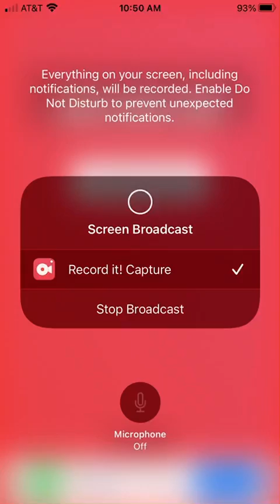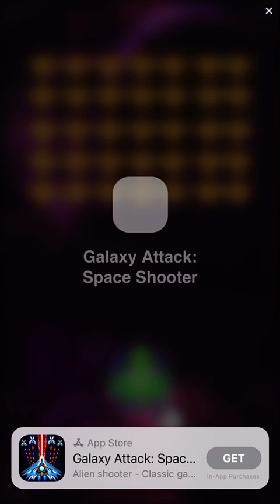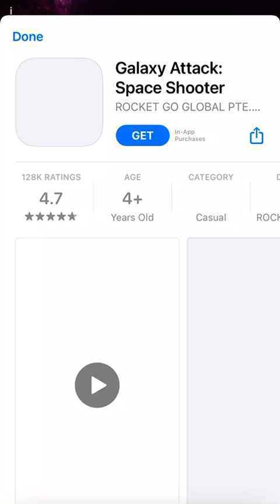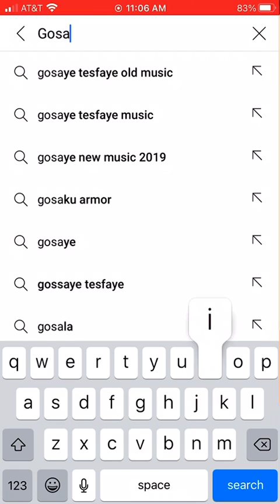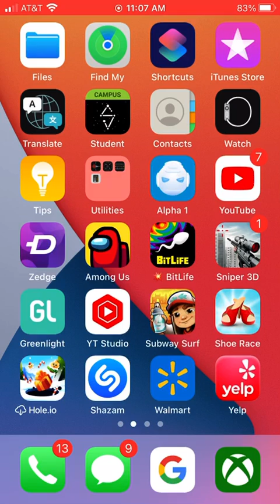Subway surfers ep2 ITS BACK FINALLY